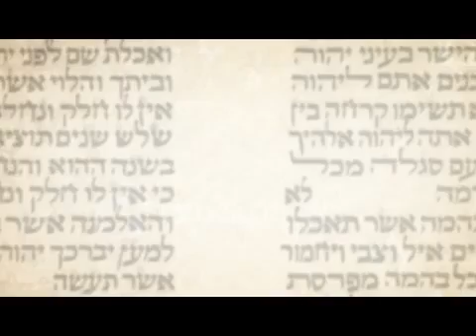Rav Raphaël Sadin - 28 Haftara Métsora - La parole, c'est la vie !